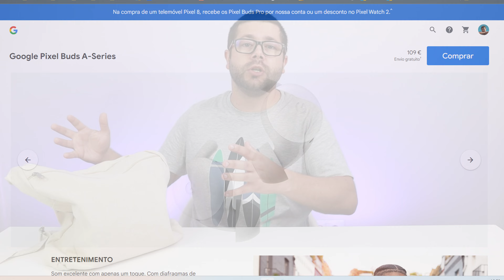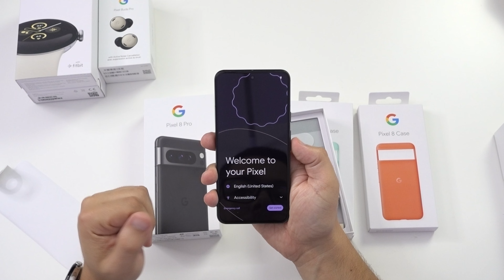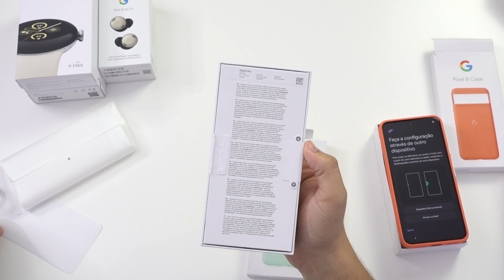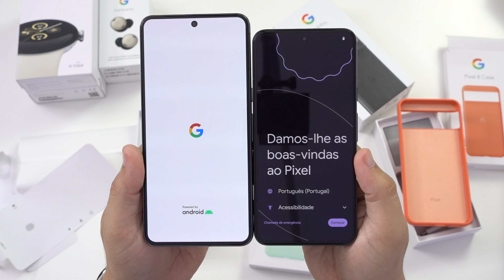GOOGLE PIXEL EM PORTUGAL OFICIALMENTE! | Todos Google Pixel (Watch 2, Buds Pro, 8 e 8 Pro...)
Hoje estou entusiasmado por partilhar uma emocionante novidade para os amantes da tecnologia em Portugal: a chegada oficial dos produtos Google Pixel ao nosso mercado. Esta é uma notícia que traz uma série de dispositivos incríveis que representam a visão da Google para o futuro da tecnologia.

O grande destaque desta linha é o Google Pixel 8 e o Google Pixel 8 Pro. Estes smartphones apresentam um conjunto de características notáveis, incluindo um sistema de câmara impressionante que utiliza a inteligência artificial para capturar imagens e vídeos de alta qualidade em qualquer situação. Desde fotografias com pouca luz até retratos deslumbrantes, o Google Pixel 8 e o 8 Pro oferecem um desempenho de topo em todas as áreas.

Além disso, estes smartphones oferecem uma experiência Android pura e rápida, juntamente com atualizações regulares de segurança e sistema operativo diretamente da Google. Isso significa que estarás sempre atualizado com as mais recentes funcionalidades e melhorias de segurança.

Mas as novidades não param por aqui. A Google também apresentou o Google Pixel Watch 2, que é um smartwatch impressionante que combina um design elegante com funcionalidades avançadas de fitness e saúde. Com monitorização de atividade física, GPS incorporado e integração perfeita com o ecossistema Google, o Pixel Watch 2 é uma excelente escolha para quem procura um smartwatch completo.

E não podemos esquecer os amantes da música e do áudio. O Google Pixel Buds Pro é uma adição emocionante à linha de produtos, oferecendo qualidade de som excepcional, cancelamento ativo de ruído e integração perfeita com assistentes de voz, incluindo o Google Assistant.

Todas estas novidades fazem parte do compromisso contínuo da Google em proporcionar a melhor experiência tecnológica aos seus utilizadores. A Google tem vindo a investir significativamente em inteligência artificial e inovação para tornar a nossa vida mais fácil e mais conectada.

A chegada oficial dos produtos Google Pixel a Portugal é uma excelente notícia para todos os entusiastas de tecnologia no país. Estes dispositivos representam a combinação perfeita de hardware de alta qualidade e software inteligente, proporcionando uma experiência de utilização incrível.

Como amante da tecnologia, estou emocionado com estas novidades e ansioso para ver como a Google continuará a inovar no futuro. Se estás à procura de dispositivos de alta qualidade que ofereçam uma experiência Android pura e atualizações regulares, os produtos Google Pixel são definitivamente uma excelente escolha.

Obrigado por me acompanhares nesta emocionante revelação!

Titulo: GOOGLE PIXEL EM PORTUGAL OFICIALMENTE! | Todos Google Pixel (Watch 2, Buds Pro, 8 e 8 Pro...)